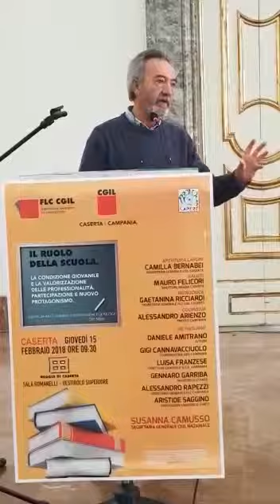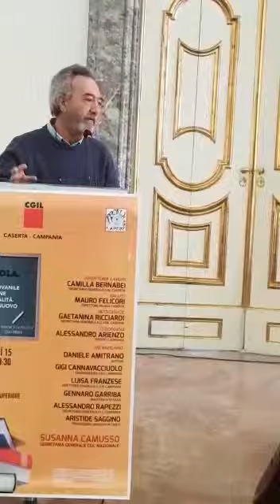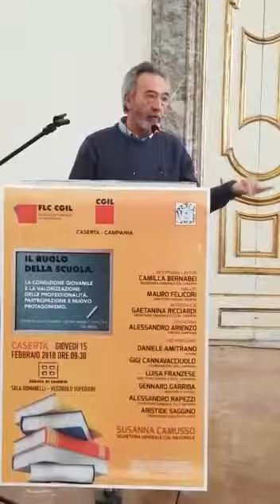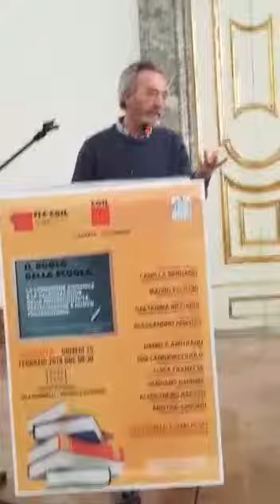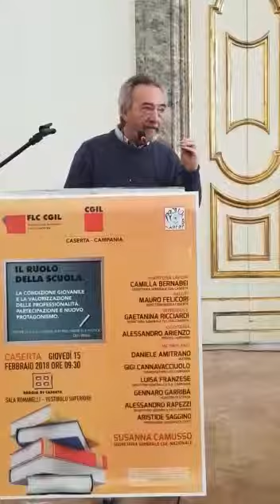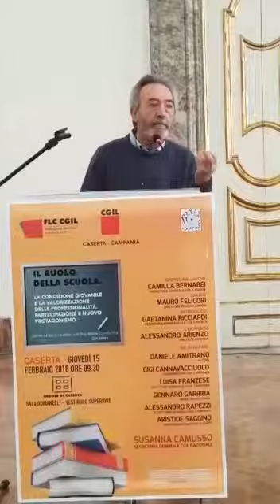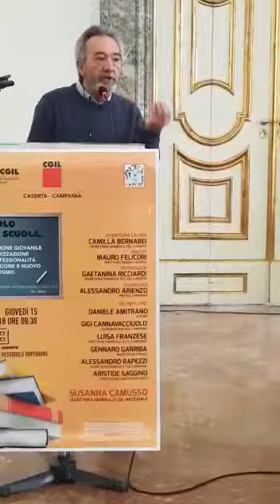Gennaro Garriba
Maestro di strada a Napoli. Testimonia la sua esperienza per le strade napoletane, alla Reggia di Caserta, al Convegno organizzato da "Proteo fare sapere" e la FLC-CGIL di Caserta, con Susanna Camusso.